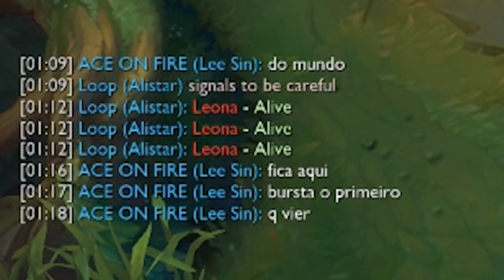DUOZINHO DOS VELHOS TEMPOS COM O LOOP - MATSU HIGHLIGHTS #27